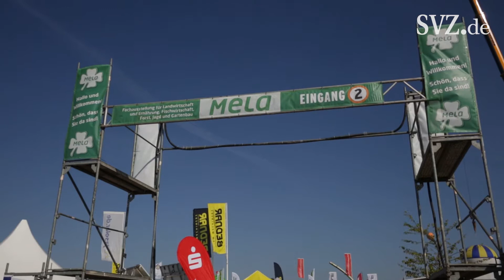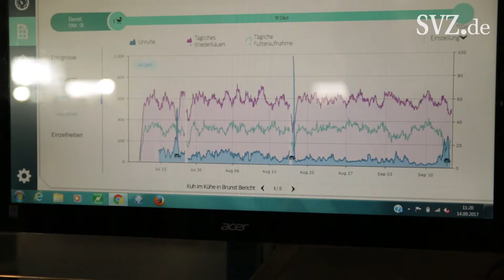Der Fitness-Tracker für die Kuh - Mela 2017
Die 27. Mela wurde heute Vormittag in Mühlengeez von Ministerpräsidentin Manuela Schwesig und Landwirtschaftsminister Till Backhaus bei strahlenden Sonnenschein eröffnet.
Bis zum Sonntag bieten 1042 Aussteller den Besuchern alles rund um die Landwirtschaft.
In diesem Jahr erstmals dabei: Aussteller aus Estland und der Türkei.
Eine Neuheit auf der Mela ist der Fitness-Tracker Ohrring für die Kuh. Wie das funktioniert und wie es den Bauern künftig die Arbeit erleichtern soll, klären wir in unserem Video.